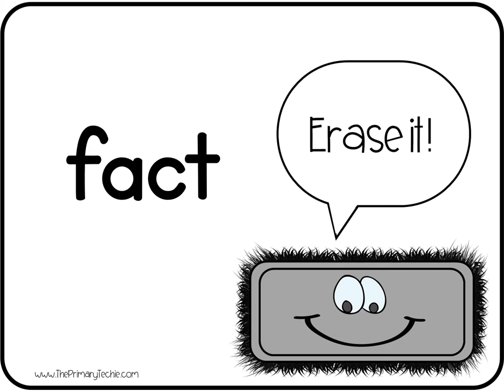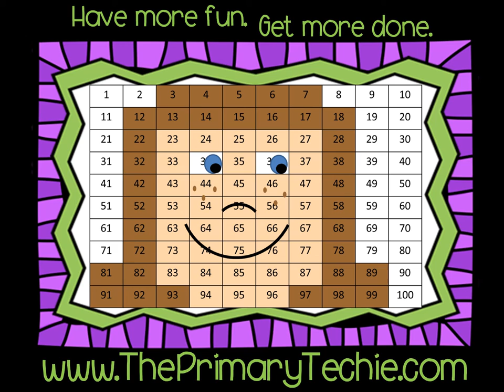Dinosaur Museum Fact or Opinion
This video is included in the Kindergarten, First, and Second Grade Dinosaur bundles.  Find it here!